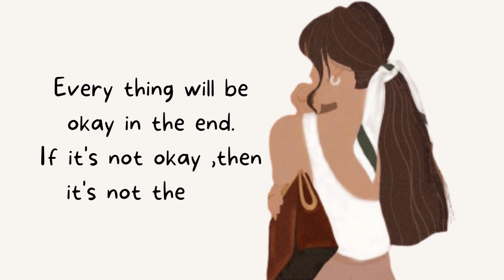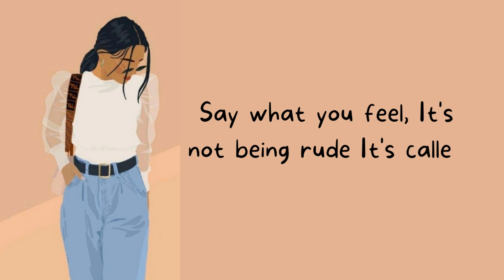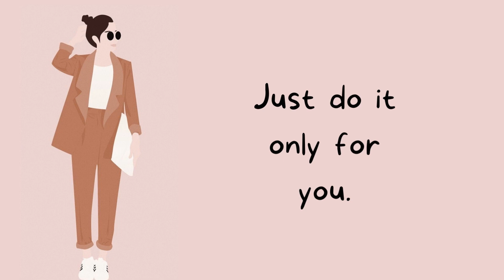Inspiring Girly Quotes For Girls❤️Attitude Quotes For Girls🦋Savage Quotes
Create your own sunshine when it's dark.

Inspiring Quotes For Girls|Attitude Quotes For Girls|Savage Quotes